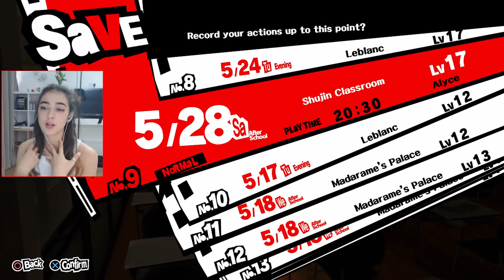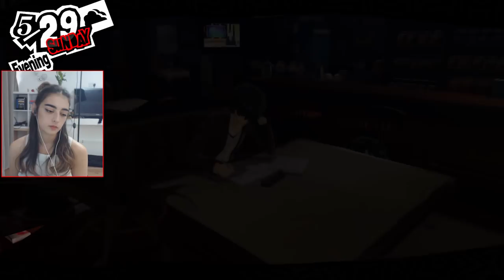Ann Gets Snaked / Persona 5 / Part 19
♡ Logitech C920 HD Pro
♡ Elgato Game Capture HD60S
♡ AT2020 Mic
♡ Elgato Stream Deck